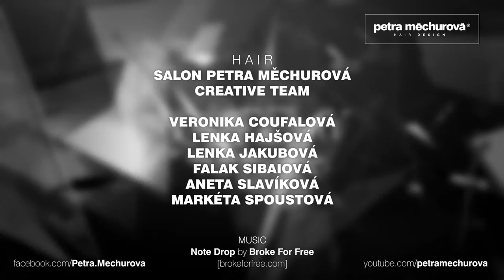Jak si vytvořit účes - Dream 60´s Style - ACADEMY LAB PETRA MĚCHUROVÁ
Kadeřnice Aneta Slavíková vám ukáže, jak připravit přirozený a něžný účes, který se hodí pro každou příležitost.